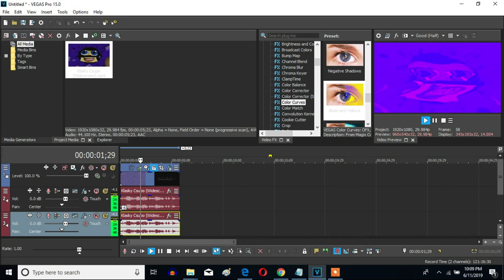How To Make My G-Major 3 On Sony Vegas Pro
Let's learn how to make my G-Major 3 on Vegas Pro.

Note: My G-Major 3's pitch set (-6, 0) is like the original G-Major 3.